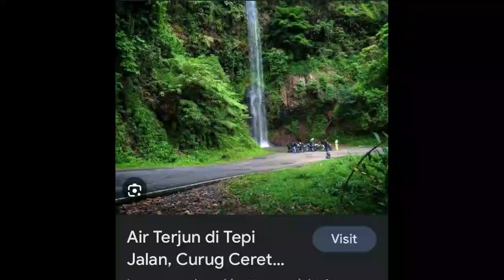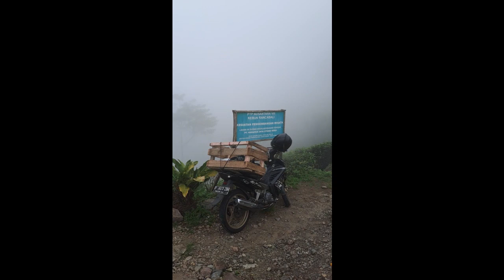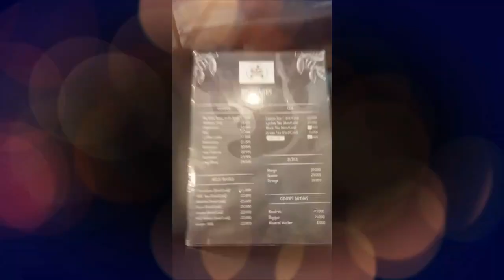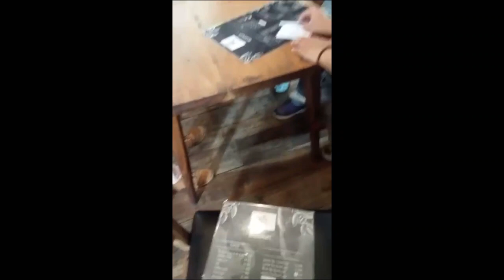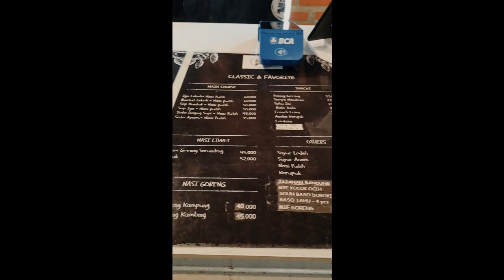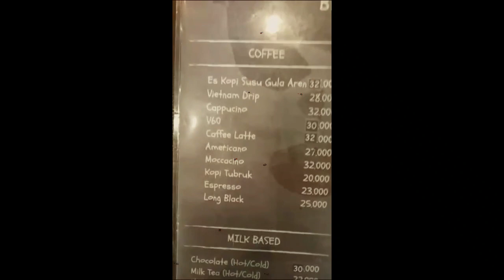Touring St.Paulus: ke Rancabuaya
Group St.Paulus
Bdg-Pangalengan-Rancabuaya-Cidaun-Ciwidey-Bdg